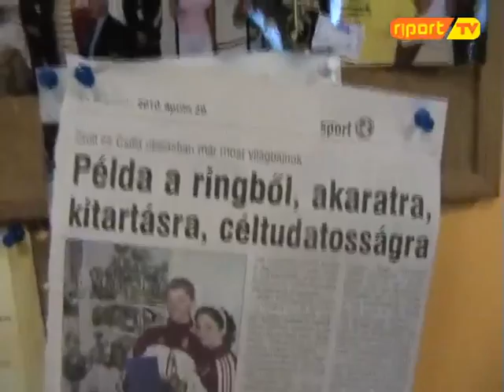THAI BOX- Riport Tv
A Riport Tv Bemutatja: THAI BOX.